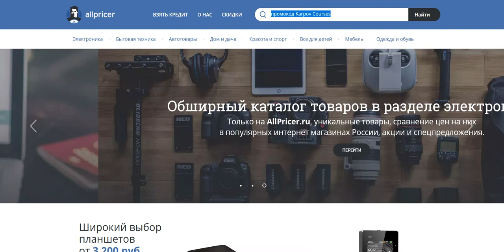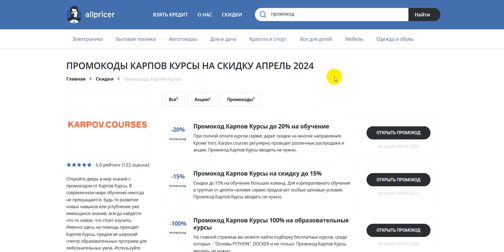Промокод Карпов Курсы на заказ - Купон Karpov Courses 1000 рублей - Скидка Karpov Courses 2024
Промокод Карпов Курсы - Купон Karpov Courses - Скидки Карпов Курсы 2024! Как получить скидку Карпов Курсы в 2024 по промокоду? Все рабочие скидки и промокоды интернет-магазина Карпов Курсы! Получаем промокод на Карпов Курсы 2024: промокод Карпов Курсы на первый заказ, скидки и акции. Как получить промокод Карпов Курсы? Поиск промокодов Карпов Курсы можно на сайте, ссылка выше в описании! Для активации необходимо нажать "открыть промокод Карпов Курсы ", либо получить скидку для интернет-магазина Карпов Курсы .
Купоны Карпов Курсы на скидку - активируйте, время действия промокодов ограничено! Предложения постоянно обновляются!
Как получить купон Карпов Курсы в 2024? Действующие скидки и промокоды в Карпов Курсы! Все рабочие купоны на скидку на Карпов Курсы 2024, А также промокоды, купоны, бонусы, секретные акции, Скидки. Промокоды на первую покупку для новых пользователей. Всё для выгодных покупок в интернет магазине Карпов Курсы . Сравнивай цены и выбирай где выгодней!